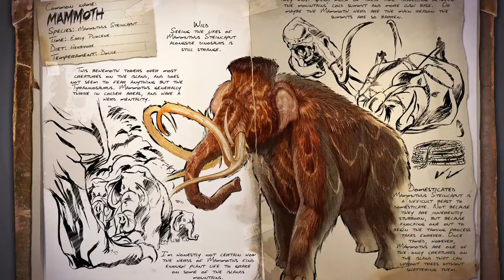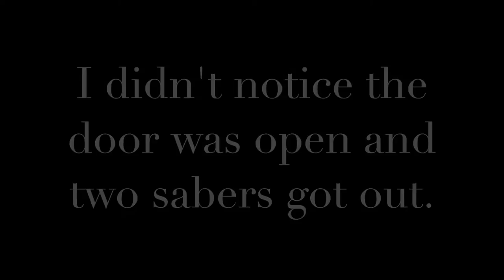Saber Vs.Dire Wolf (Ark Survival Evolved)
Dire Wolf Vs. Saber Tooth who will win!?!